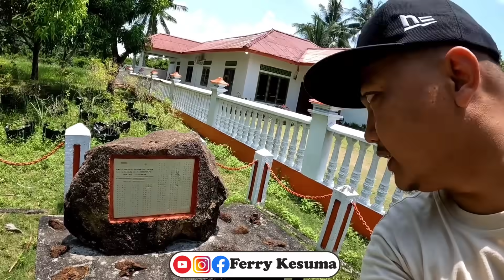PENDUDUK ASLI REMPANG GALANG BATAM!! NENEK KU PAHLAWAN KU SEMANGAT JUANG UNTUK KAMPUNG TERCINTA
Assalamu'alaikum brader...

Wallahu A'lam Bishawab . BATAM